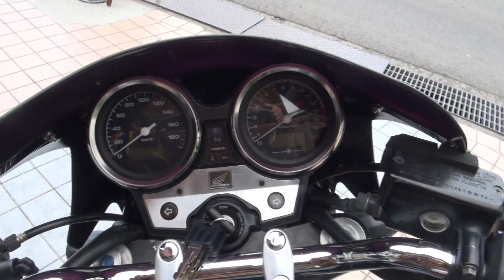MORIWAKI ZERO CB400SF HYPER VTEC SPEC3 NC39 ホンダ・CB400スーパーフォア